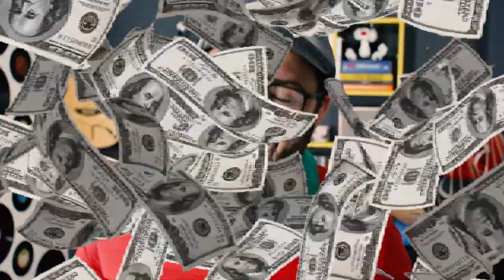Brasileiro reage a BÁRBARA TINOCO - DESPEDIDA DE SOLTEIRA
@johnny.do.carmo no INSTAGRAM

Quer apoiar o canal e pedir uma música? Então envie a sua doação através do link a seguir:

*Conheça a MUVOL:*
@Muvol26 (INSTAGRAM)